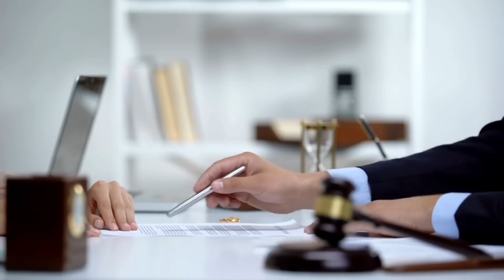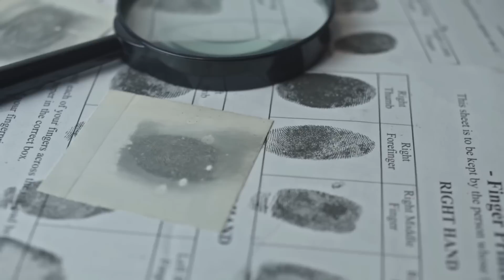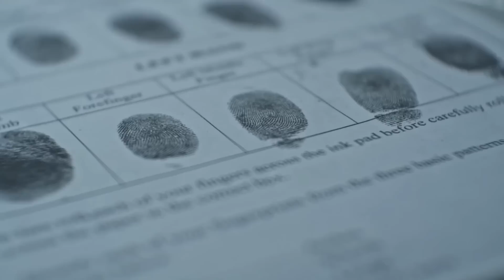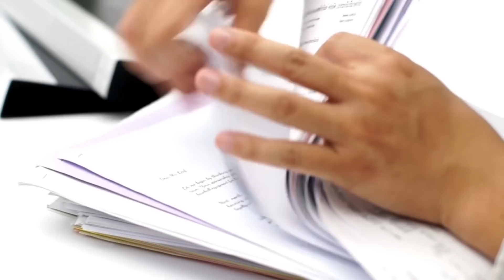TIM NORMAN is BACK!!! UPDATE!! It's not OVER || Plus New Jail Photo of Terrica Ellis?!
Tim Norman who was convicted of orchestrating the demise of his nephew Andre Montgomery and Robbie Montgomery's grandson has decided that he will not go quietly into that good night. Pull Terrica "Exotic Dancer" Ellis seems to be adjusting well to her new normal. This case is clearly not over for the Montgomery Family and from the looks of it, he has the support of his family in his delusional fight for justice, well at least financially because his attorneys, plural, are not working pro bono. Thanks for your continued support!!!❤️